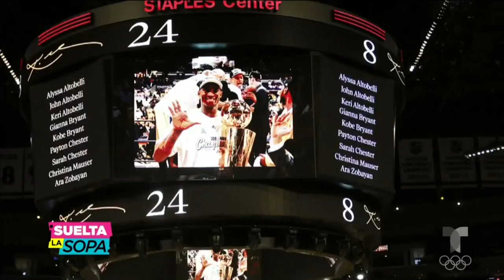Kobe Bryant: Banda MS le rinden tributo al astro y su hija, Gigi | Suelta La Sopa | Entretenimiento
Video oficial de Telemundo Suelta La Sopa. La Banda MS realizó un conmovedor tributo a Kobe Bryant y Gianna Bryant en el Staples Center.